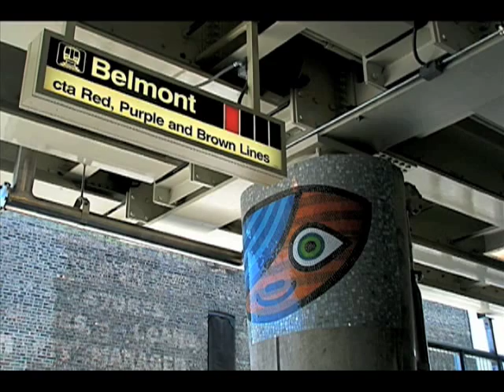Art Mosaic Projects by David Lee Csicsko & Erin Adams - 2010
3 Public Art Mosaic Projects by  David Lee Csicsko & Erin Adams